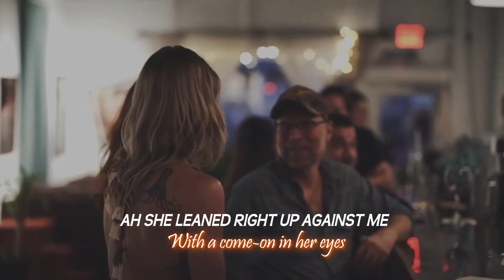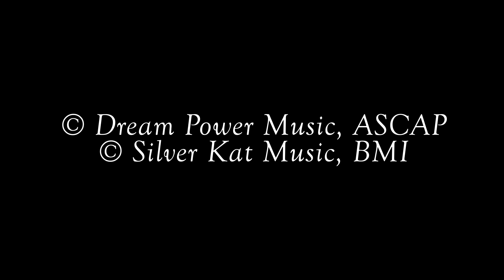Nowhere Close To You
Reversal of roles. She tries to pick him up.